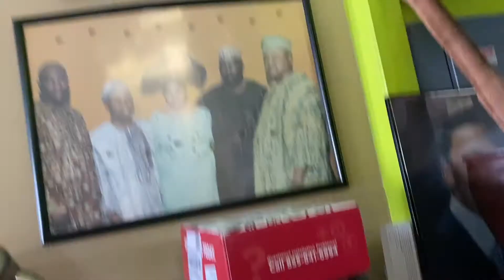VEGAN JOLLOF RICE | TRIAL AND ERROR 😩 | I HAD MY COUSINS TASTE IT ON CAMERA! | Katie Makes It Vegan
Hey y'all! I hope you enjoy the format of this video. This jollof was challenging at first but it turned out so good. Plus, I had so much fun doing it! You have to try it and let me know what you think!